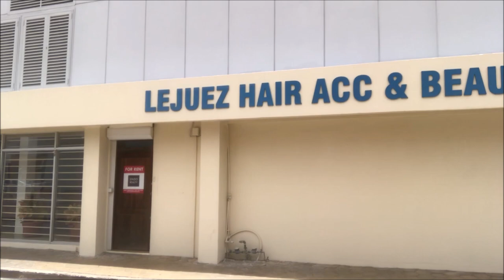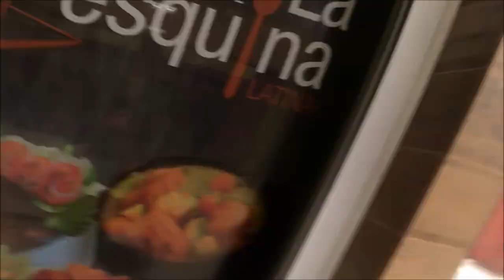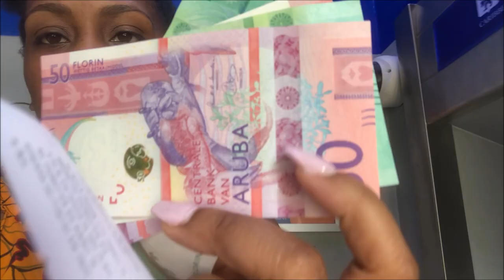Vacation in Aruba 2019| Divi Village Golf and Resort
Hi fam,

We are on vacation in Aruba!! We are coming up on our 5 year anniversary and what better way to spend it than on a beautiful island.

Our last Video:

We hope you enjoyed and we will see you in our next video!

XOXO